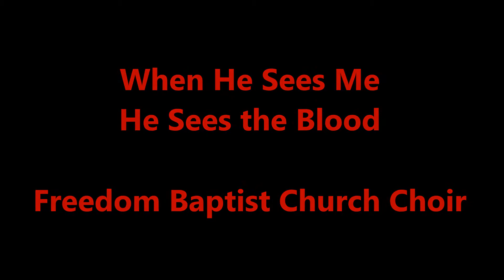When He Sees Me He Sees the Blood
Freedom Baptist Choir